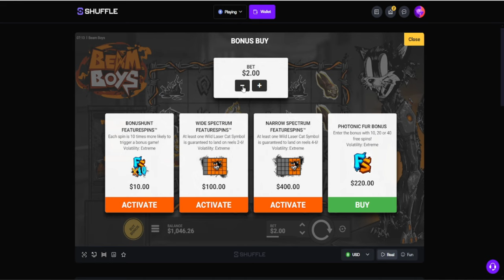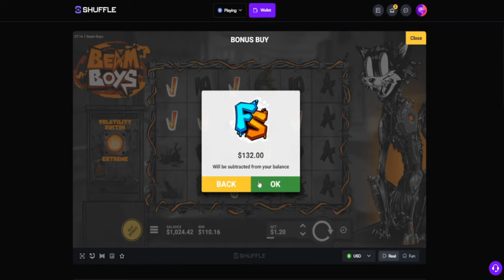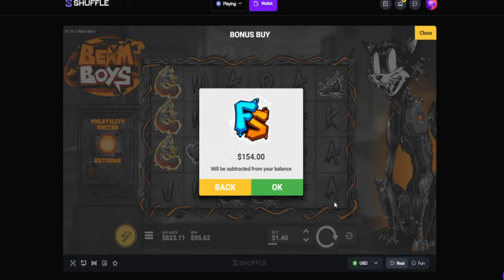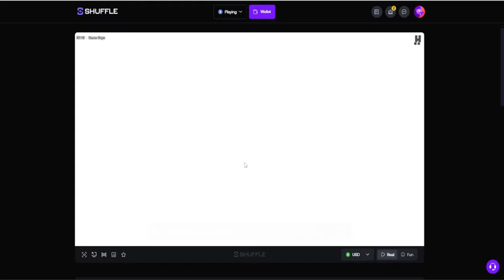BEAM BOYS BUYS! "INSANELY VOLATILE"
18+@BeGambleAware